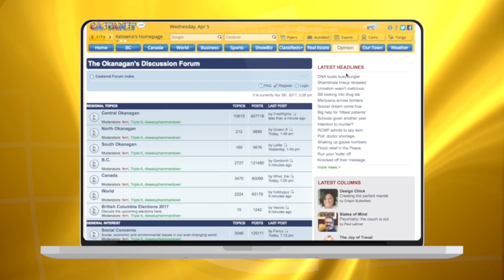Kelowna sends fire help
Kelowna firefighters have gone to Williams Lake to assist with fire fighting.